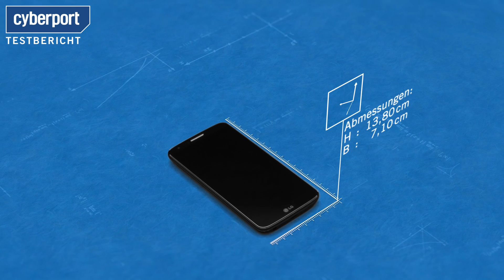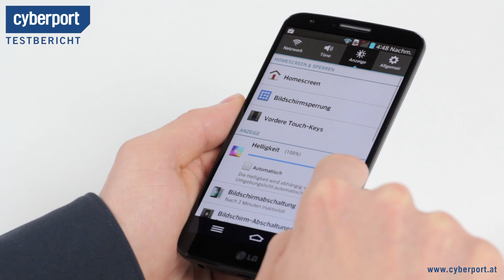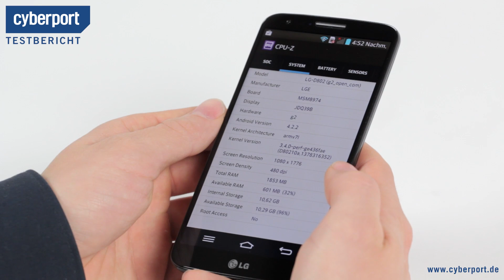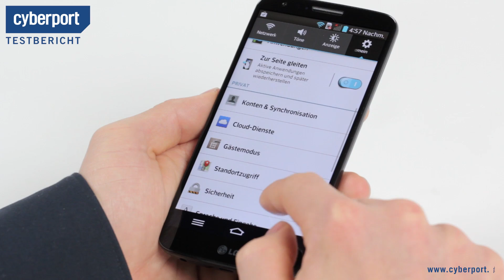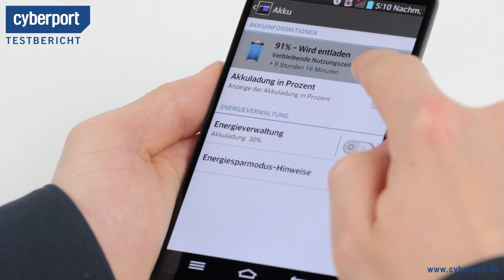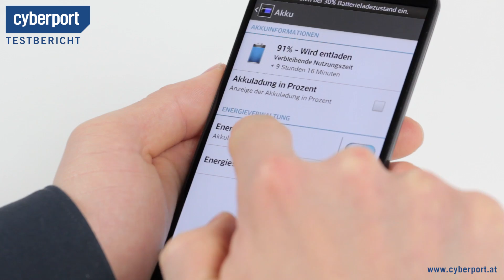LG G2 im Test I Cyberport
Kann das aktuelle Flaggschiff von LG mit seinen namenhaften Konkurrenten mithalten?

Unsere Links!

Werdet Fan unserer Facebook Page!

Cyberport